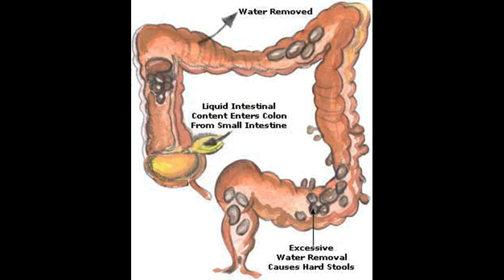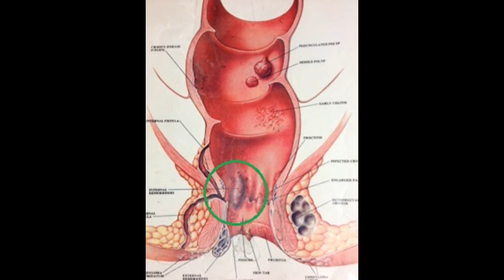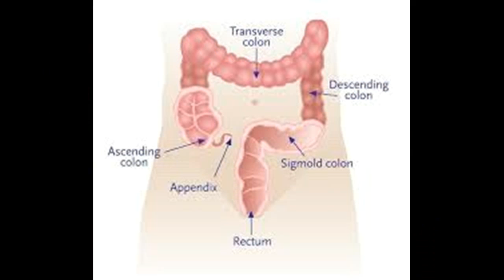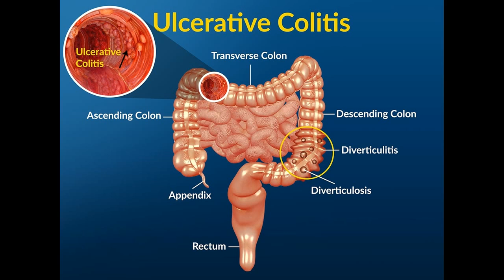Wie zur Behandlung und Heilung Schleim im Stuhl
Dieses Video hat Wie zur Behandlung und Heilung Schleim im Stuhl-This Video Has How to Treat and Cure Mucus In Stool